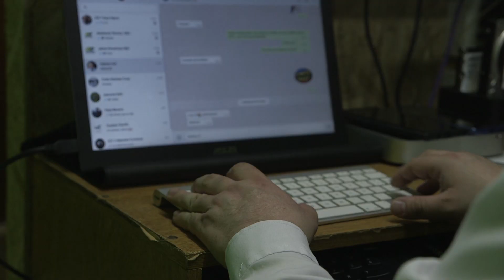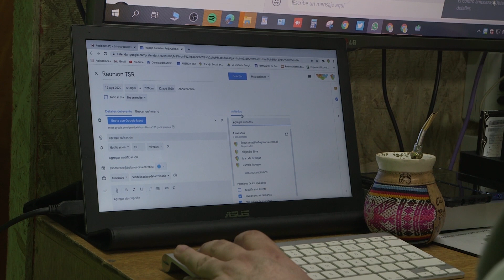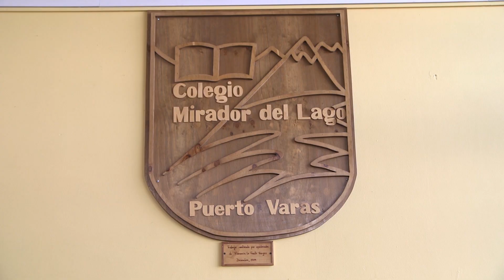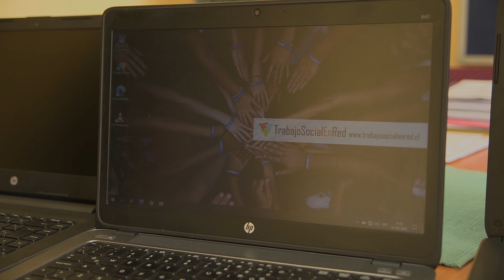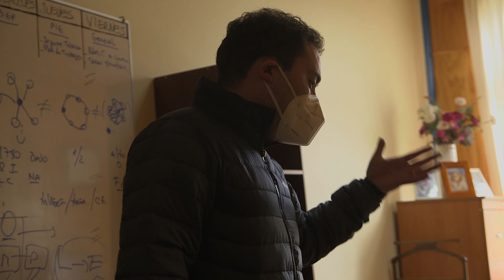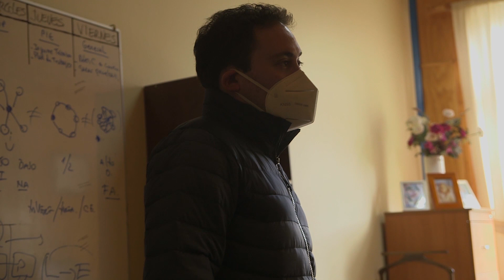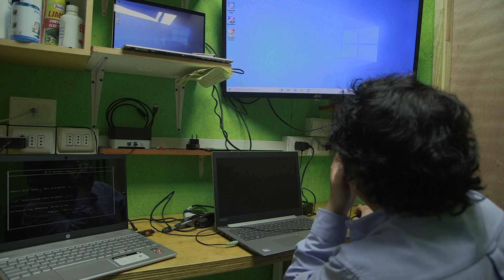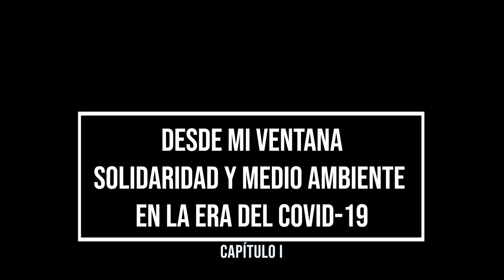Trabajo Social en Red Fondo de Medios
Capítulo sobre el proyecto Trabajo Social en Red, Puerto Varas.